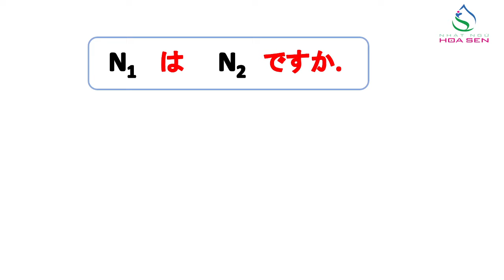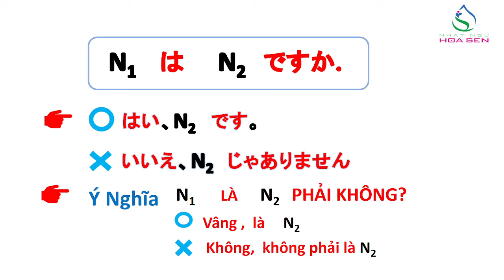3．N5_BÀI 1_003 (~は～ですか）